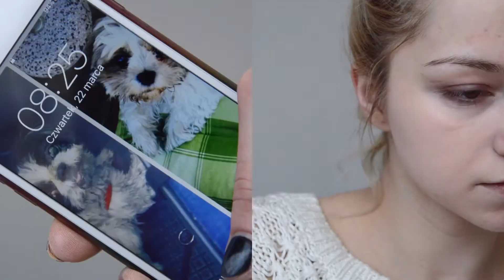TEST: MIAŁ BYĆ TOO FACED JEST GOLDEN ROSE